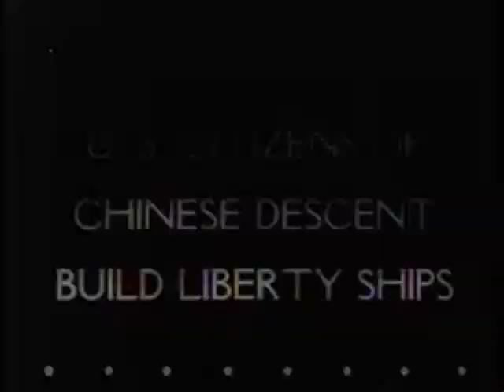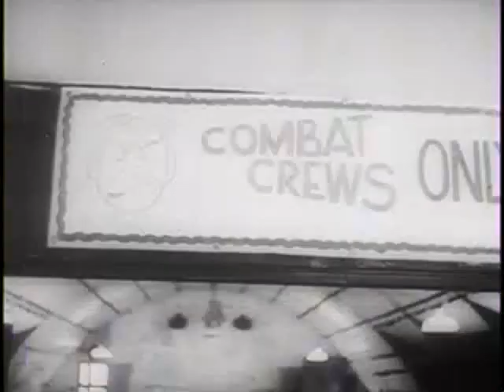Latest War Films from U.S. Forces in South Pacific - 1943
Part 1, Liberator bombers strike Japanese installations on a Pacific island and U.S. troops land with little opposition. Steam shovels and tractors clear jungle foliage for an airstrip. Part 2, Chinese work in a California shipyard. Part 3, the Swedish track star, Gunder Hagg, sees a baseball game in Boston and runs a record mile in the Harvard University stadium. Part 4, 7th Army troops advance through Sicilian villages. Wounded are loaded on planes for evacuation. Part 5, railroad yards in Rome are bombed with pinpoint precision. Part 6, Pres. Roosevelt speaks of the Fascist decline in Italy.

CREATED BY
Office for Emergency Management. Office of War Information. Overseas Operations Branch. New York Office. News and Features Bureau. (12/17/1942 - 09/15/1945)

REPOSITORY:
Motion Picture, Sound, and Video Records Section, Special Media Archives Services Division (NWCS-M), National Archives at College Park, 8601 Adelphi Road, College Park, MD, 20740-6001.

For information about ordering reproductions of moving images held by the Motion Picture, Sound, and Video Records Section,

SUBJECTS
Shipyards
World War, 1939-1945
Fenway Park (Boston, Mass.)
Roosevelt, Franklin D. (Franklin Delano), 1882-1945
Hagg, Gunder
United News Company, Producer
Army. 7th Army
Harvard University